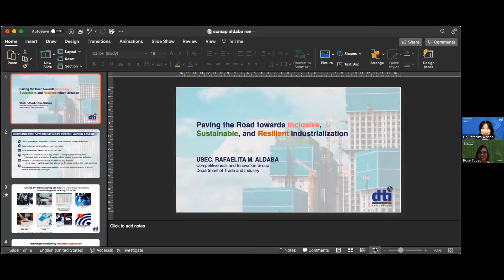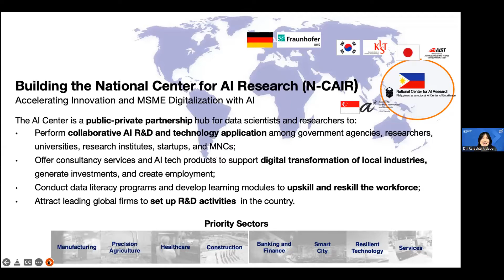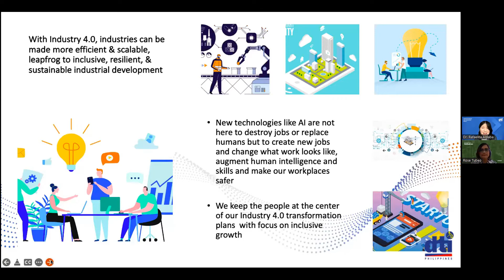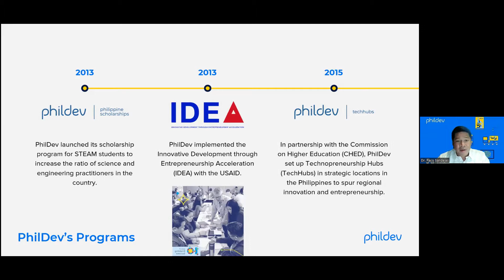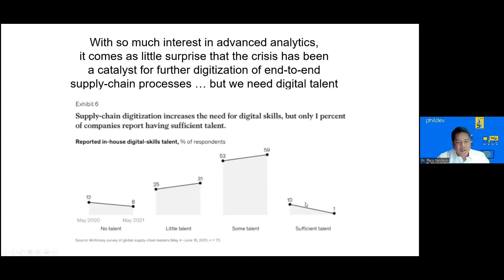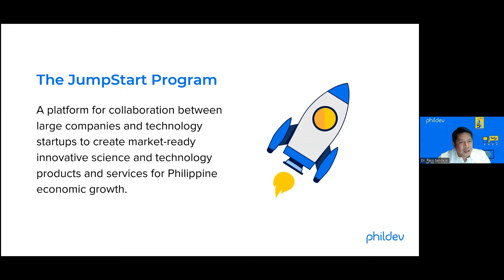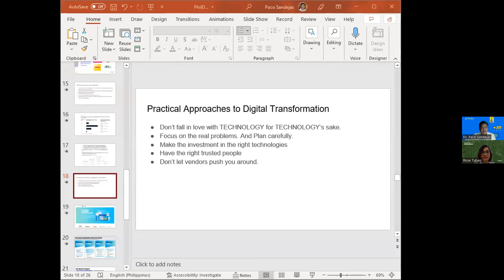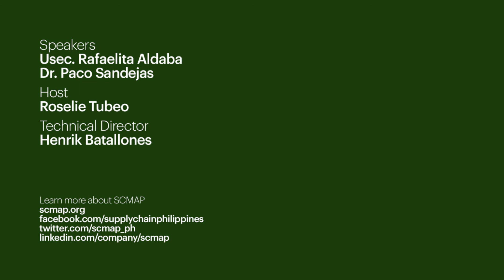2022 Supply Chain Outlook Live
We explore how we can foster innovation in our businesses to allow us to better serve our customers and aid in our post-pandemic economic recovery with Department of Trade and Industry undersecretary Dr. Rafaelita Aldaba and PhilDev Foundation chair Dr. Paco Sandejas. We also induct our Board of Directors for 2022, led by president Pierre Carlo Curay. This event was originally held on 22 February 2022.

Jump to:
0:00:00 — Program introduction
0:02:25 — Presentation by Usec. Rafaelita Aldaba
0:24:06 — Induction of SCMAP's 2021 Board of Directors
0:30:29 — Presentation by Dr. Paco Sandejas
0:57:56 — Questions and answers
1:11:43 — President's address by Pierre Carlo Curay

Supply Chain Outlook Live is the virtual edition of the annual event organized by the Supply Chain Management Association of the Philippines, which tackles the issues set to impact the country's supply chain sector for the year ahead. For more information about this event, visit scmap.org.

This video is of the live event, lightly edited for time. Some technical issues that occurred during transmission may be present.